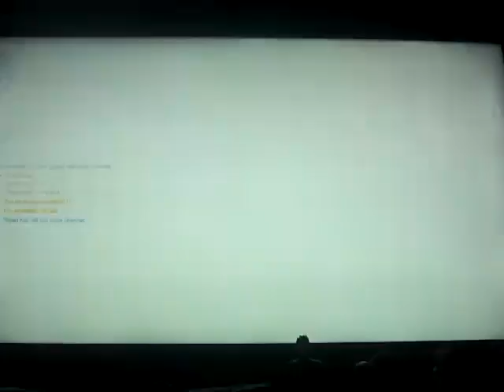Overwatch 2: Kiriko #111